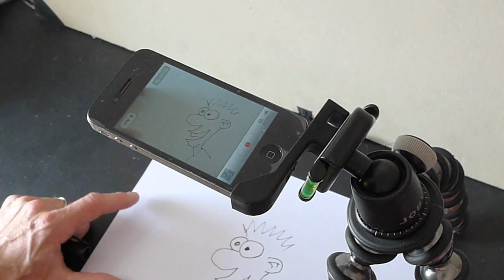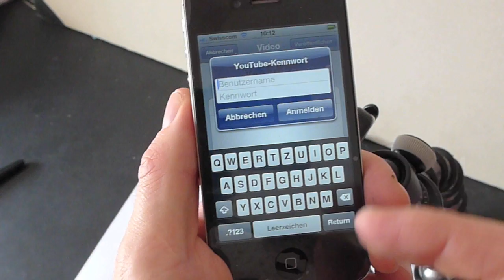iPhone-Videotutorial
Smartphones sind in Schulklassen omnipräsent und somit sind wir eigentlich schon bestens ausgerüstet, um selber ein Videotutorial herzustellen. Damit der Film nicht allzu wackelig wird verwenden wir den Stativadapter «iGrip».